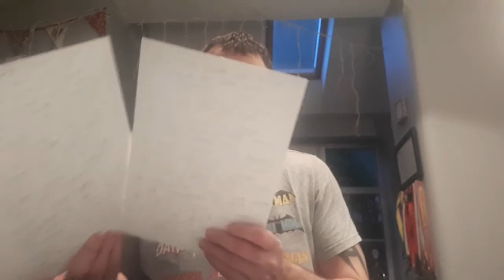Dazzie's Comic Book Newsround 12!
What is trending in the geekdom world this week!